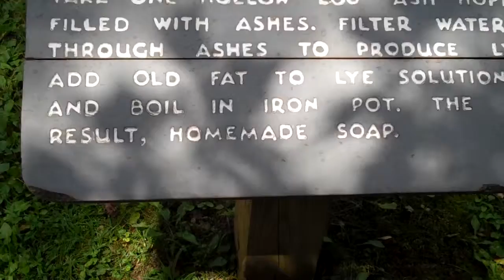Homemade Soap Recipe How to Make Homemade Soap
with lye and a big iron kettle...